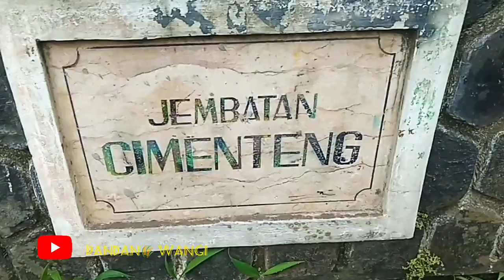luar biasa pedesaan ini sangat indah dan damai @pandan wangi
suasana kp tangkil pasca gempa cianjur